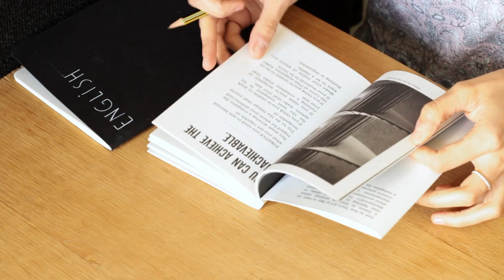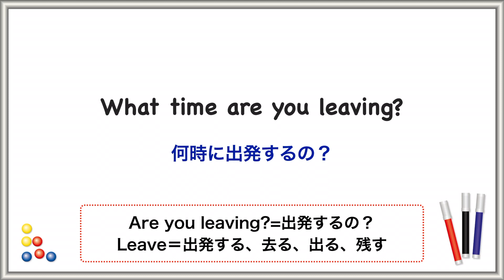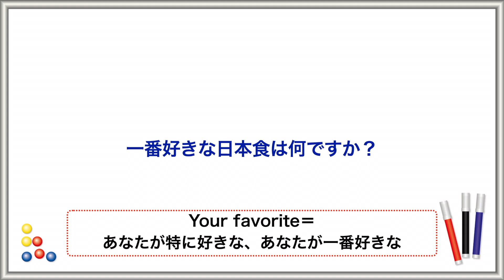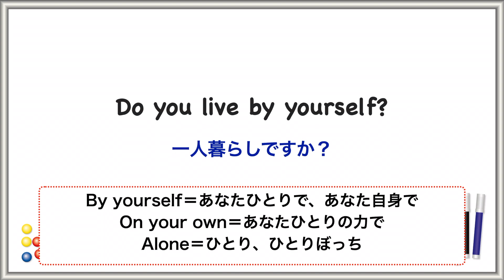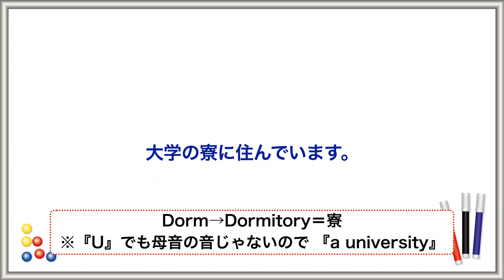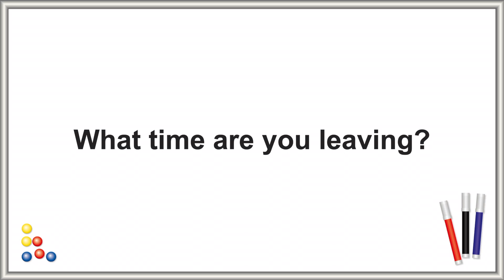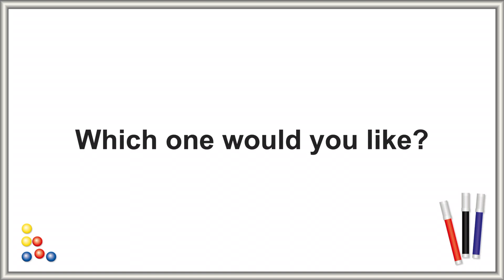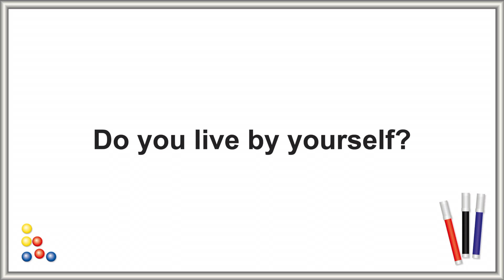日常会話が上達する短い会話（２通りの返答がペラペラ言える！）【ぐんぐん上達する英語リピート練習】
よくある４つの場面で使う短い会話のやりとりが英語でスラスラ言えるようになるためのリピートレッスンです。
目次：
0:01　1分で分かる学習のコツ
0:50　①出発するとき（出掛ける時）
1:34　②どれにする？
2:31　③好きな日本食
3:36　④一人暮らし？
4:37　おさらい（英単語と英語フレーズ）
5:33　サクサク一気に英語だけのリピート練習

今回は１つの質問に対して２通りの返答をご用意致しました。
一つでも多く得意なフレーズを身につけたい方は、最後までやり切ってください。

⭐️このレッスンのフルバージョン⭐️
（１質問に対して３通りの返答）のリピート練習、そのほかにも
例文の意味や使い方の説明付き動画＋外国人と実際に会話をしているような感覚の会話形式リピート練習動画でよりスムーズに
英語が喋れるようになりたい方はこちらから↓

【本気度MAX】リピート練習英会話レッスン

ご支援は全て今後のレッスン動画作成に当てさせて頂きます。

日常会話最初に覚える８フレーズを含むシンプルに伝えるフレーズを身につけたい方へ